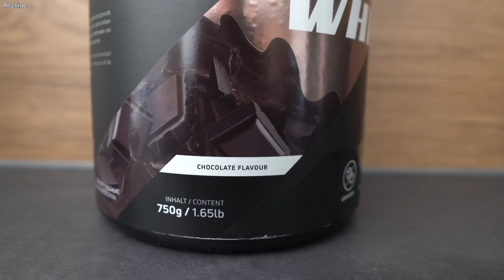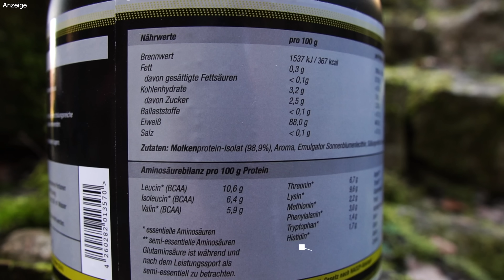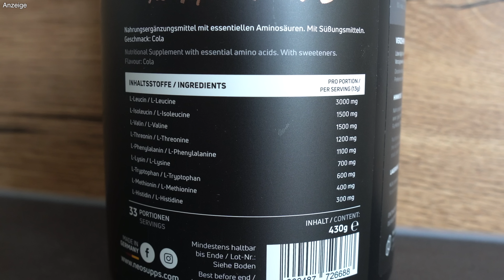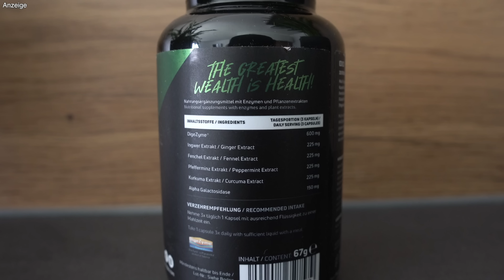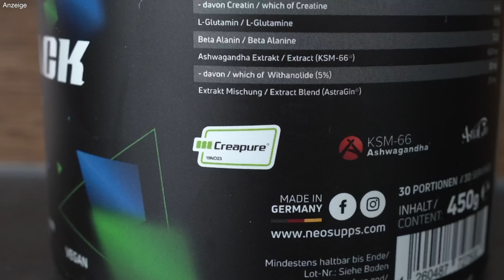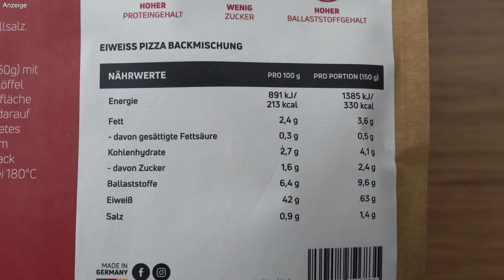Was sind die besten Produkte von Neosupps? | Fitness Food Corner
Was sind die besten Supplements von Neosupps? Ähnlich wie schon bei meinem BODY IP Video im vergangenen Monat, wollte ich wieder dieses Mal insgesamt zwei Personen von Euch mit einem Warenkorb meiner ganz persönlichen Favoriten von Neosupps beglücken. Nicht vertreten sind leider die CrossPop Proteinriegel, weil es dafür aktuell einfach zu heiß ist, aber ich habe einen sehr geilen Snack Ersatz gefunden. Ich sage nur: "Pizza!" 🥰

Die Dauer des Gewinnspiels beträgt 7 Tage. Am 8. Tag werde ich aus allen Kommentaren per Zufallsmodus zwei Gewinner bestimmen!

🛒 ▶️ Amazon Produkte (Elektrischer Milchshaker, Waage etc.)

*Vielen Dank an Neosupps, für die freundliche Unterstützung für dieses Video.*